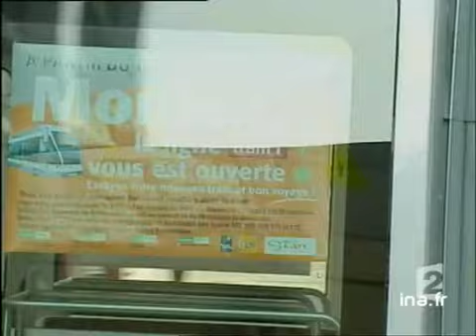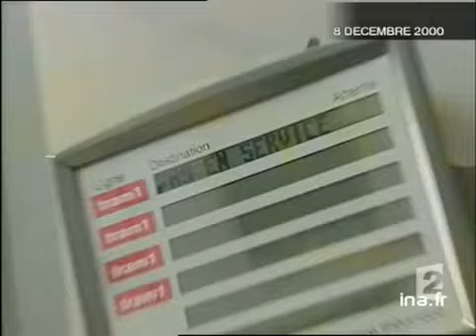Remise en service définitive du tramway de Nancy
13 mars 2002
Mise en service définitive du tramway sur pneus de Nancy. Après de nombreux incidents techniques nécessitant le retour à l'atelier de l'ensemble des rames, la circulation du tramway de Nancy a été interrompue durant quinze mois. Aujourd'hui, après six mois d'essais et de modifications, le tramway effectue ses premiers trajets avec des passagers.Interview de Thierry Marchal, directeur technique du tramway, à propos des modifications effectuées. Images d'archive INA